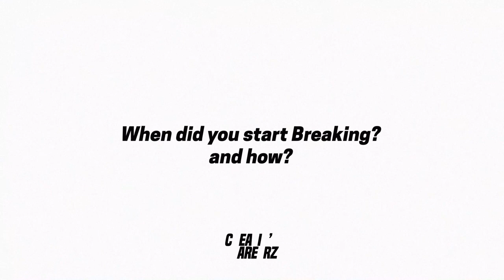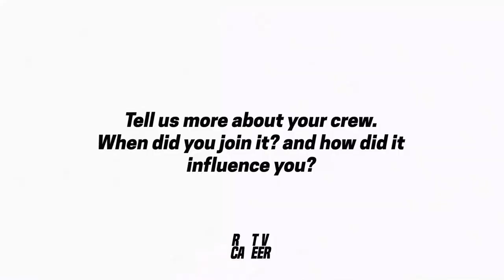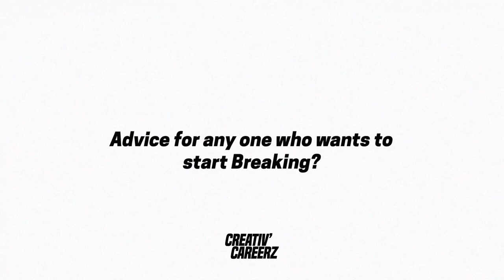Creativ'Careerz w/ Aziz 'ZEE' Barhoumi | Breakreate 2020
Meet Aziz Barhoumi aka Bboy Zee on our first episode of Creativ'Careez: An interview series that aims to build stronger bridges between talented Hip-Hop artists and their audiences.

1. Incredible Bongo Band – Apache
2. Ogyatanaa Show Band - Disco Africa
3. The JUJU Orchestra - Kind Of Latin Rhythm - Smoove remix